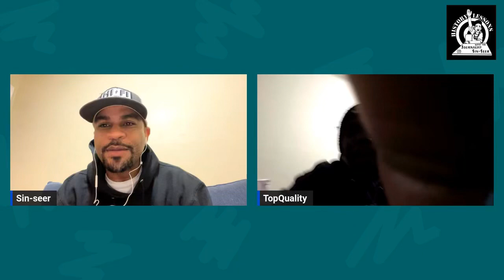Top Quality “History Lessons” Ep. 177 Part 3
In this clip we talk about debut album & upcoming projects.